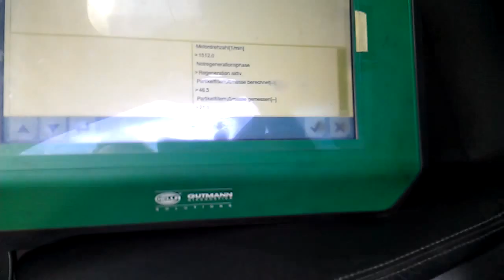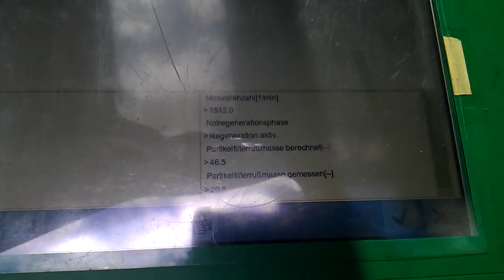PDF Rußpartikelfilter - Notregeneration / Partikelfilter Regeneration ( Audi A6 4f ) VW Skoda INFO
Rußpartikelfilter Regeneration / Notregeneration  ( Der Freundliche muss nicht 1 Std mit dem Auto fahren für die Notregeneration wie sie immer sagen !! )

PDF фильтром твердых частиц - Нотр поколения / регенерации сажевых фильтров

PDF particulate filters - Notre generation / regeneration of particulate filters